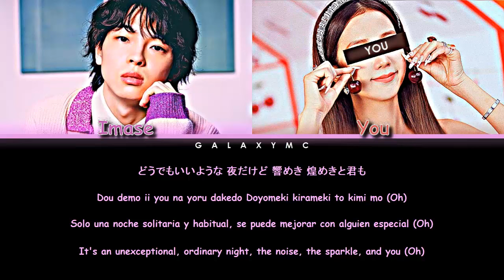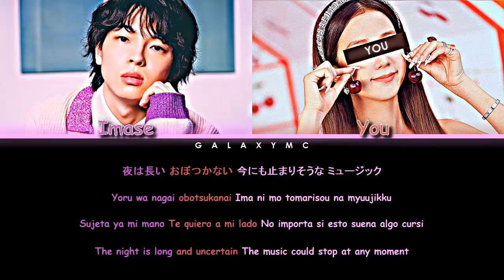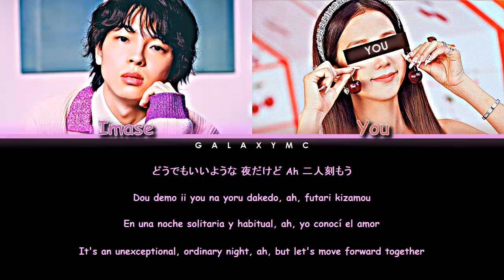imase 'Night Dancer' feat You (Color Coded Lyrics Eng/Esp/Rom/Kan/歌詞) (2 Members ver.)【Galaxy Mc】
• Follow us, you would help us a lot.
• Comment, we care about your opinion.
• Enjoy, it's what we work for.
• It is only if you want to help us monetarily, only if you want it that way.
• Warning ⚠️ Advertencia: It's illegal download so it's our secret.
All Rights Administered by Universal Music Japan
• Cover voice: CielA
• Artist: imase(イマセ) & You
• Canción/Song ♫: 'Night Dancer'
• Album: 'Night Dancer'
• Poduced: ?
• Songwriter: ?
• Gender: j-pop, Hip Hop asian music
• Released: Aug.19.2022